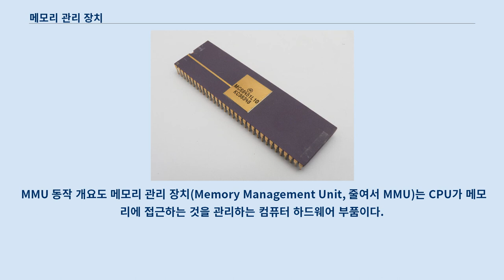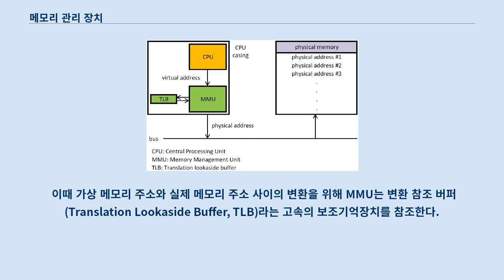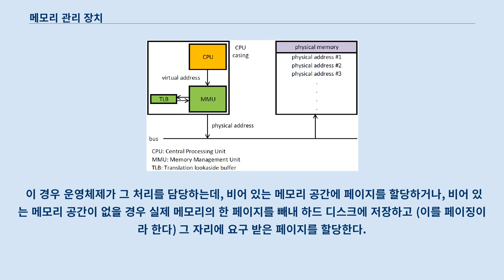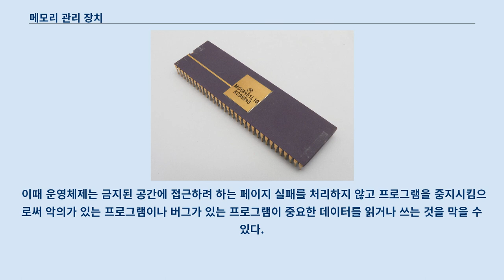메모리 관리 장치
모토로라 68010 마이크로프로세서와 함께 사용되었던 68451 MMU. 예전에는 MMU가 이와 같이 따로 분리된 하드웨어였지만 최근의 아키텍처에서는 프로세서와 같은 칩에 회로로 삽입된다.
 MMU 동작 개요도 메모리 관리 장치(Memory Management Unit, 줄여서 MMU)는 CPU가 메모리에 접근하는 것을 관리하는 컴퓨터 하드웨어 부품이다.
 가상 메모리 주소를 실제 메모리 주소로 변환하며, 메모리 보호, 캐시 관리, 버스 중재 등의 역할을 담당하며 간단한 8비트 아키텍처에서는 뱅크 스위칭을 담당하기도 한다.
 최신 아키텍처에서 MMU는 가상 주소공간을 2N비트 크기의 페이지들로 나눈다.
 그 가운데 일부 페이지는 실제 메모리 주소의 한 페이지에 대응되는데, 대부분의 경우 가상 주소공간은 실제 메모리의 주소공간보다 크기 때문에 모든 페이지가 실제 메모리에 대응되는 것은 아니다.
 CPU가 가상 메모리 주소를 MMU에 넘겨주면 MMU는 그 주소를 받아 뒤쪽의 N비트는 바꾸지 않고 앞쪽의 나머지 비트를 그에 해당하는 실제 메모리 주소로 바꾼다.
 이때 가상 메모리 주소와 실제 메모리 주소 사이의 변환을 위해 MMU는 변환 참조 버퍼(Translation Lookaside Buffer, TLB)라는 고속의 보조기억장치를 참조한다.
 이 보조기억장치에 원하는 변환 정보가 없을 때는 더 느린 다른 방법으로 페이지 변환 정보를 얻어오는데, 이 페이지 변환 정보가 담겨 있는 자료구조를 페이지 테이블(Page Table)이라 한다.
 페이지 테이블의 동작은 아키텍처와 운영체제에 따라 서로 다르다.
 TLB나 PTE는 또한 그 메모리 주소가 캐시에 저장되었는지, 페이지가 쓰여졌는지(dirty bit), 프로세스에게 메모리에 접근할 권한이 있는지 등의 정보를 저장하기도 한다.
 TLB나 페이지 테이블이 실제 메모리 주소를 가져오지 못하는 경우가 있는데, 이를 페이지 실패(page fault)라 한다.
 대부분의 경우 페이지 실패는 가상 주소공간의 페이지가 실제 메모리에 없기 때문에 발생한다.
 이 경우 운영체제가 그 처리를 담당하는데, 비어 있는 메모리 공간에 페이지를 할당하거나, 비어 있는 메모리 공간이 없을 경우 실제 메모리의 한 페이지를 빼내 하드 디스크에 저장하고 (이를 페이징이라 한다) 그 자리에 요구 받은 페이지를 할당한다.
 페이지 실패는 메모리 보호의 목적으로도 사용될 수 있다.
 어떤 프로그램이 접근이 금지된 주소공간에 접근하려 하면 MMU는 페이지 실패를 일으킨다.
 이때 운영체제는 금지된 공간에 접근하려 하는 페이지 실패를 처리하지 않고 프로그램을 중지시킴으로써 악의가 있는 프로그램이나 버그가 있는 프로그램이 중요한 데이터를 읽거나 쓰는 것을 막을 수 있다.